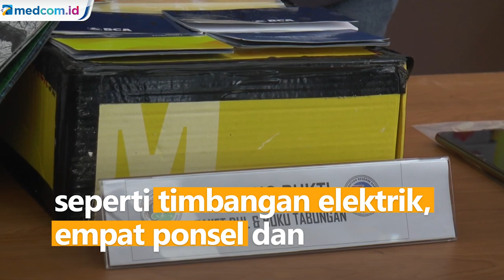Polisi Gagalkan Penyelundupan Kokain dalam Buku dan Mainan Anak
Polres Jakarta Pusat menggagalkan upaya penyelundupan 122,2 gram narkotika jenis kokain. Kokain tersebut dikirim dari Jerman dan diselundupkan dalam kardus berisi buku dan mainan anak-anak untuk mengelabui petugas.

Seorang pemuda ditangkap saat beraksi sebagai kurir kokain. Ia ditangkap saat hendak mengambil paket barang dari kantor jasa ekspedisi.

Aksi pelaku terbongkar berkat kecurigaan petugas bea cukai yang kemudian bekerja sama dengan polisi untuk menangkap tersangka.

Selain paket kokain, polisi juga menyita barang bukti lainnya seperti timbangan elektrik, empat ponse dan sejumlah buku tabungan.